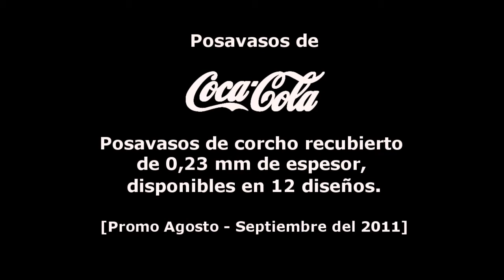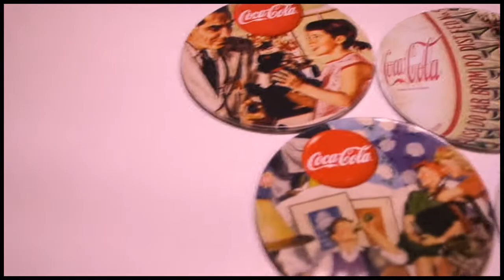Promo Posavasos Coca-Cola Chile [2011] Unboxing & Review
Promoción de Coca-Cola en Chile
CARACTERÍSTICAS:
- 12 diseños disponibles.
- Material: corcho recubierto: Tin de 0,23 mm de espesor + corcho.
- Tamaño: 90 x 5mm (Diámetro x alto.

La Promoción tendrá vigencia desde el día 1 de Agosto  de 2011 hasta el día 30 de Septiembre de  2011.